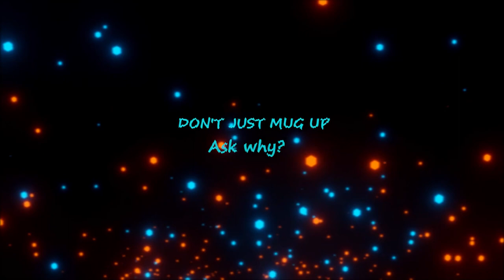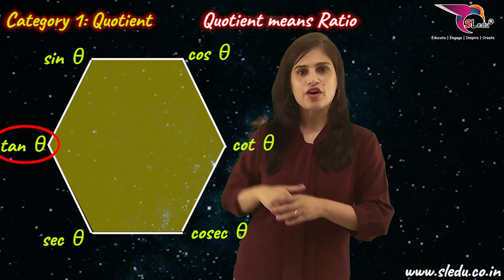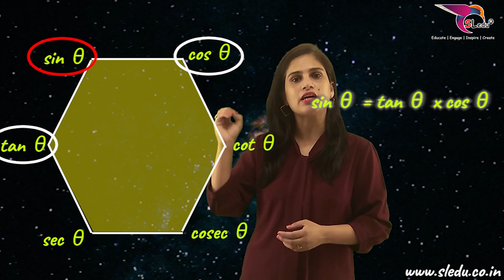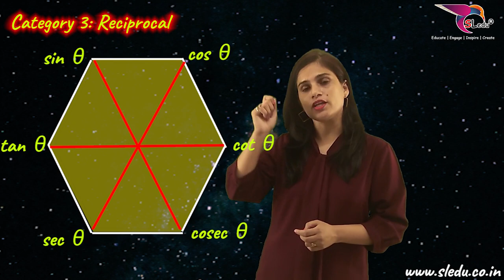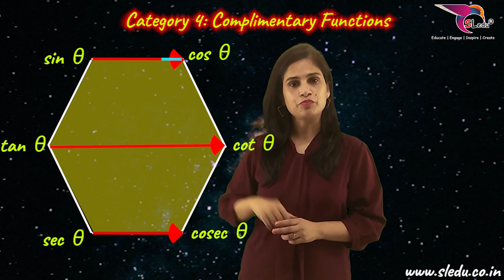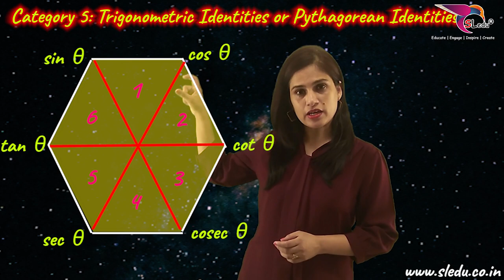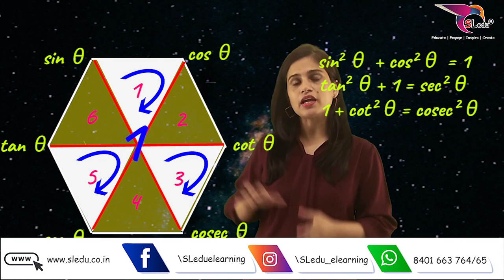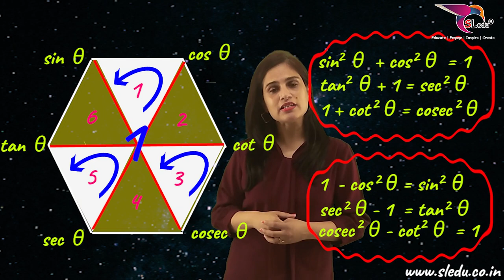Maths in Hindi | Magic Hexagon | Introduction to Trigonometry| Ruchika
We at SLedu Classes strongly believe that a spirit of learning and understanding can only be inculcated when the student is curious, and that curiosity can be brought about by creative and effective teaching. It is this approach that makes our lectures so successful and gives our students an edge over their counterparts.